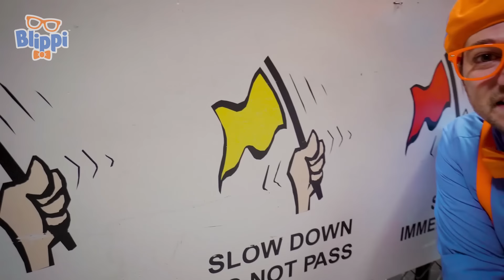楽しくダンスしよう | ブリッピ 日本語 - 幼児向け教育動画 Blippi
ブリッピのチャンネルへようこそ！
いっしょにどうがをみながらたのしくまなぼう！

🧑‍🎨幼児向けTV番組ブリッピについて🧑‍🎨
みんなの親友、ブリッピと一緒に不思議な世界を探検しよう！資源回収車の仕組みは？パン屋さんは何をやるの？この辺りで一番の遊び場は？探索したり学んだりするためのわくわくするようなことがたくさんあるよ。お子さまの好奇心を刺激するコンテンツがたくさん！
ぜひみんな一緒にたのしんでね。

00:00 ダンスをまなぼう
16:34 ハンドオン・ミュージアム～パート1
30:23 のうじょうにいこう
46:28 レーシングカートにのろう